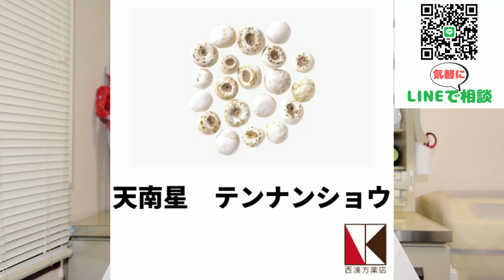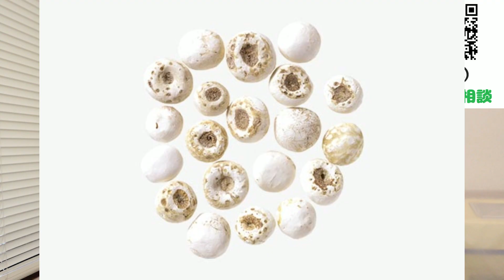【漢方薬】天南星（テンナンショウ）1分で分かる生薬解説 ～改訂版～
著者　鈴木　洋